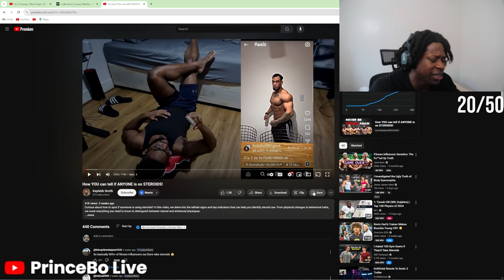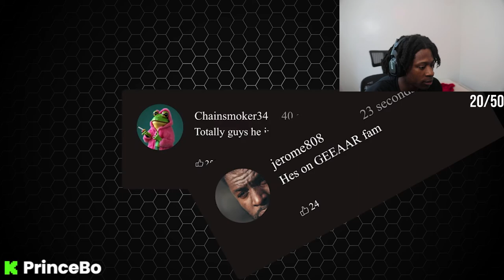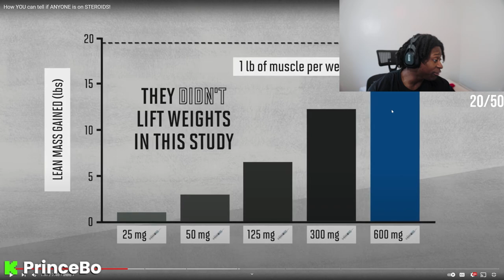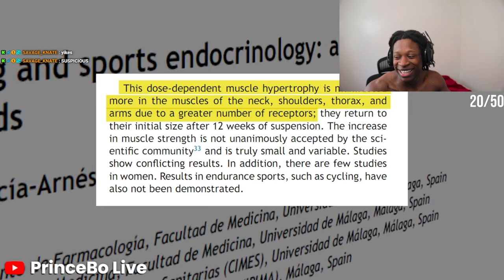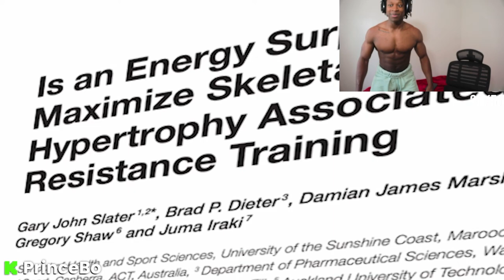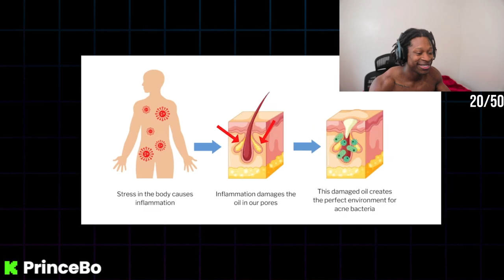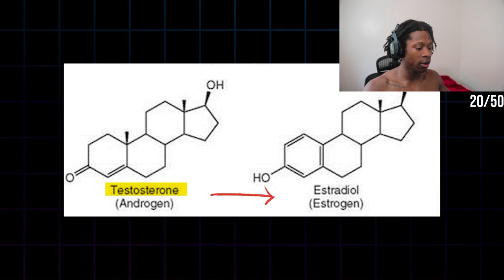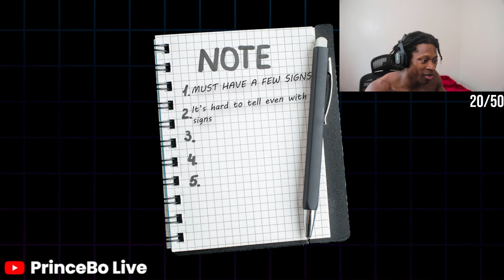Prince Bo Is Not Beating The Steroids Allegations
PrinceBo Is Not Beating The Steroids Allegations